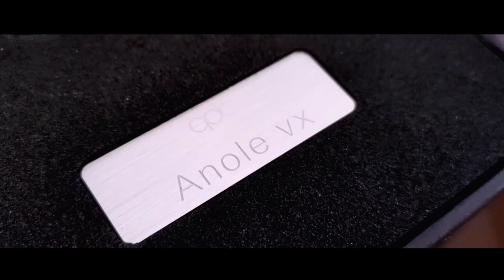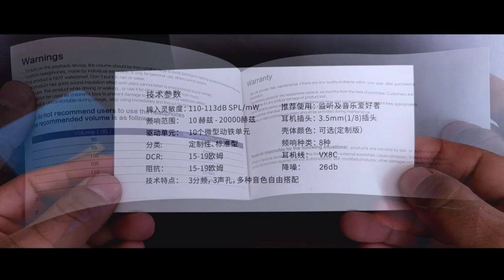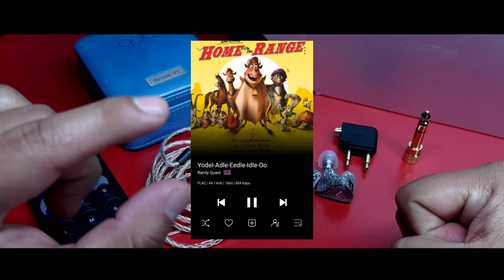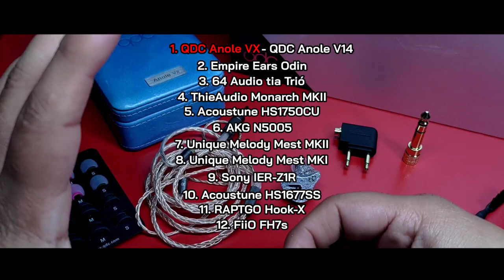QDC Anole VX | Una Charla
Pulcro y prístino. La armonia con la que QDC Anole VX presenta al sonido es inconfundible.
Sin duda, el mejor auricular que he mostrado en el canal.

Timing:

00:00 Introducción
03:41 Empaquetado y Accesorios
07:12 Diseño del Auricular
09:47 Especificaciones Técnicas
10:42 Características Generales del Sonido
13:40 Soundstage, Imagen y Layering
15:39 Frecuencias Graves
17:05 Frecuencias Medias
18:27 Frecuencias Agudas
19:10 Ejemplos de canciones o pistas
22:09 Posicionamiento en mi Top Personal